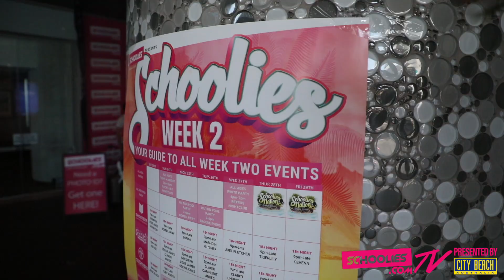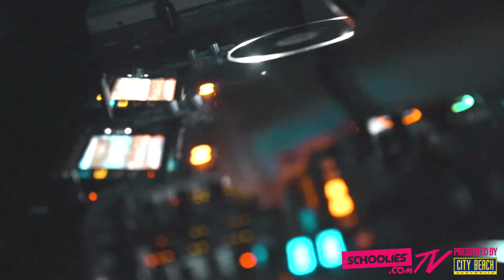Schoolies VLOG | Everything that happened at Schoolies | Episode 6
City Beach presents Schoolies TV 2019. Find out what really goes down at schoolies! Street interviews + VIP access to all the hottest schoolies parties.